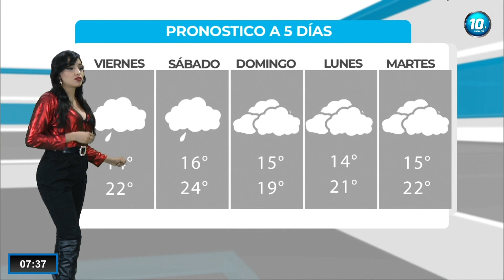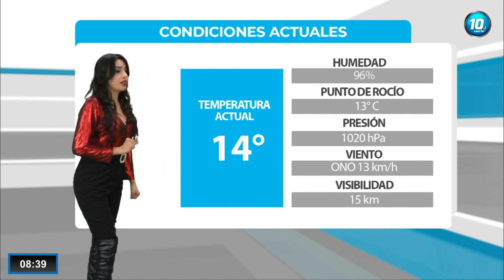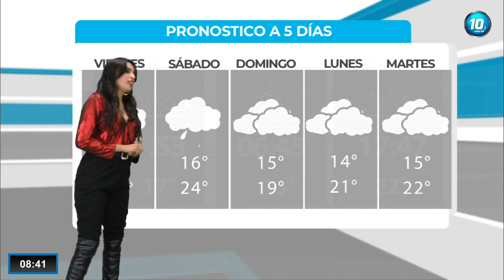Susy Ortega 18 11 2022